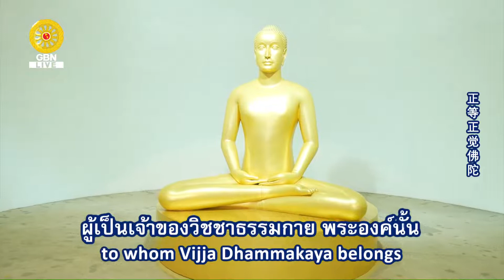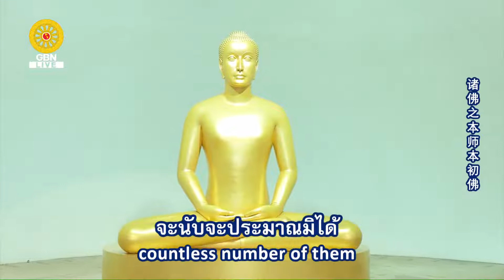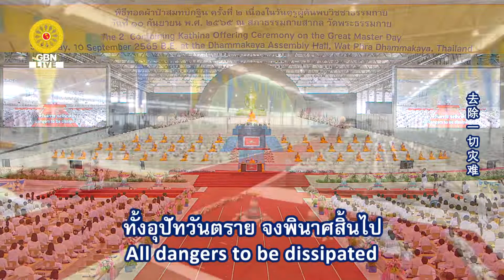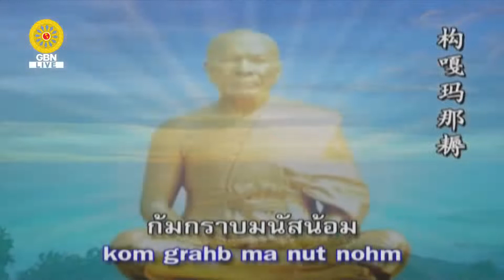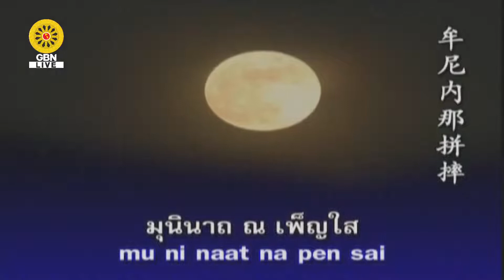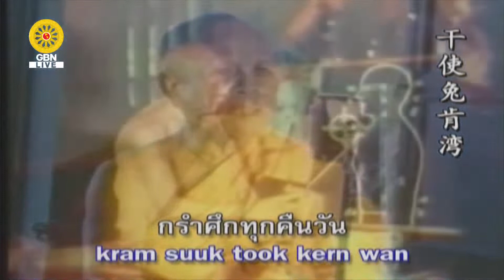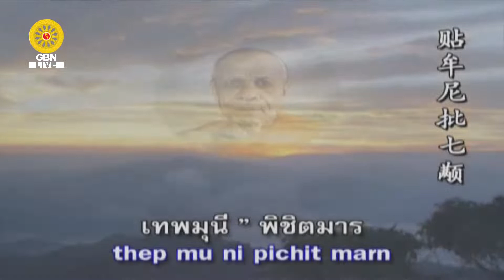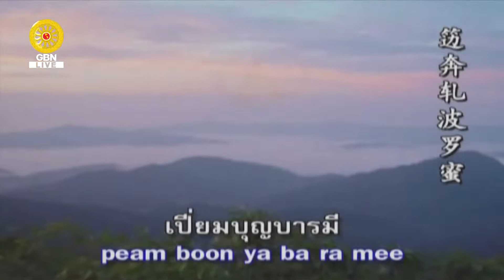20220910 พิธีไหว้ครูผู้ค้นพบวิชชาธรรมกาย